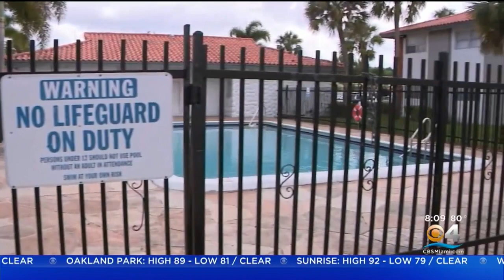Mother Of 2 Boys Who Drowned In North Lauderdale Pool Arrested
Wildline Joseph's arrest comes a week after her boyfriend, John Lynn, was also arrested in connection to the boys' deaths.